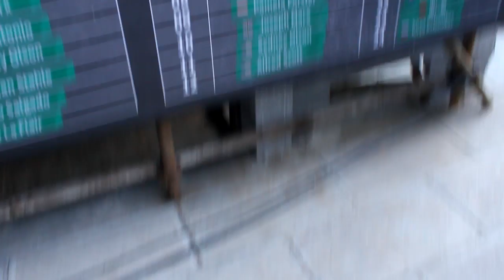China adventure | Freerunning Sweden | VLOG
Follow Freerunning Sweden on our social medias -